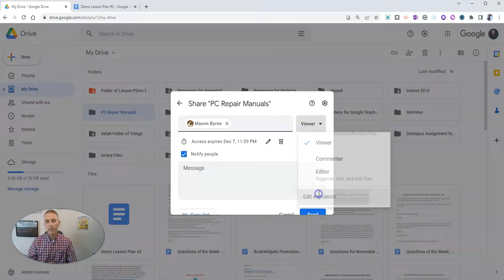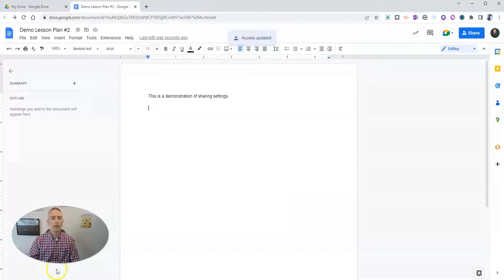How to Set Expiration Dates for Google Drive Folders and Files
Set expiration dates for the Google Drive Folders and Files that you share with other people.
🏫 Take a course with me: 🏫